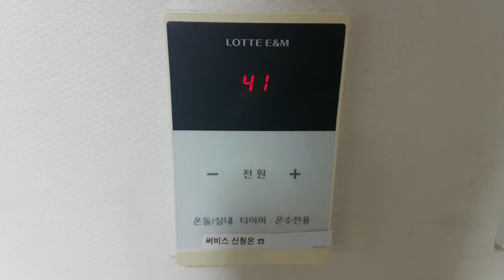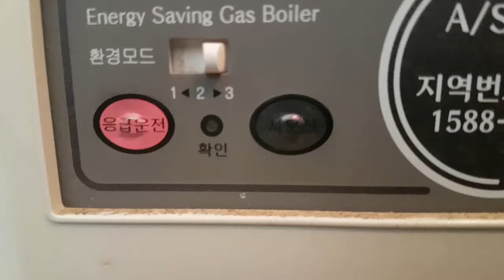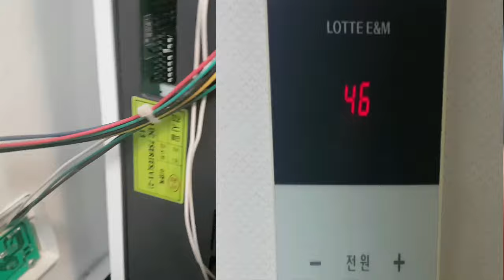가스 보일러 수리 꿀팁! 작동 직후 에러가 뜨고 꺼진다면, 점화 플러그 문제! 자가 수리 방법 팁을 알려드립니다!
☂️ 추운 겨울, 보일러의 생명은 가족의 건강과 직결됩니다. 따뜻하게 보내셔야죠.
보일러 컨트롤러를 눌러도, 신호는 가고, 잠시 가스가 붙다가 이내 꺼져버립니다. 그렇다면, 간단하게 가정에서 수리할 수 있습니다. 이에 대한 간단하고 쉽게 팁을 드립니다. 어느 회사의 보일러이든 관계 없습니다.
☂️ 보신 분들은 좋아요, 구독을 눌러 주세요^^
☂️ 향후 활동 준비를 위한 감사의 후원 받습니다. 사랑을 전하는 일에 쓰입니다.
    우체국 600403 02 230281 (전영수)
👓 업로드 : 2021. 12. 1 수